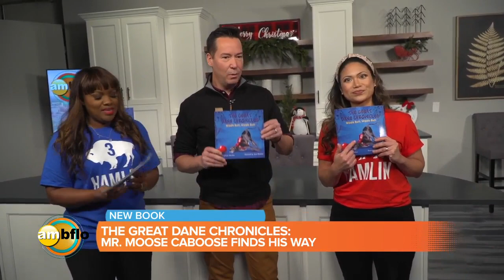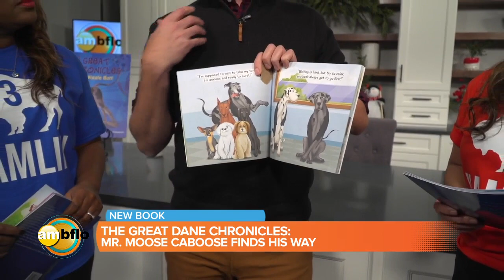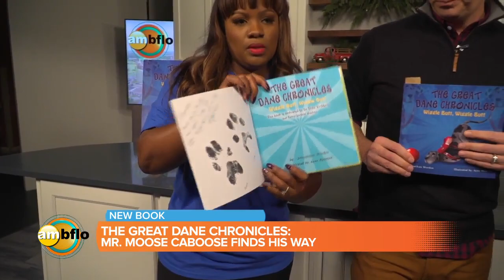Buffalo-based author has a new book out and meet the star of the book